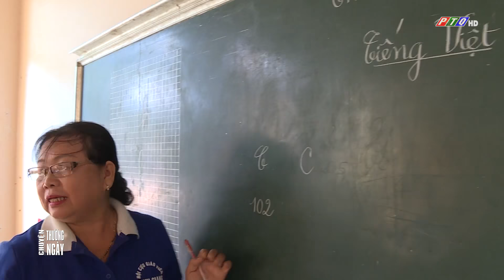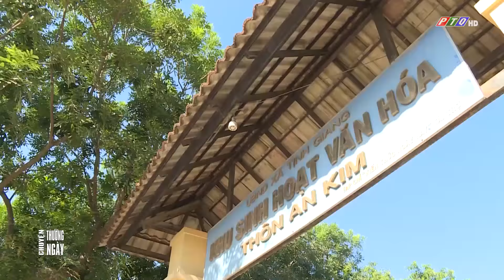LỚP HỌC TÌNH THƯƠNG Ở TỊNH GIANG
Quý vị xem thấy thích những clip dân dã, dội ngược ký ức thì hãy đăng ký kênh CHUYỆN THƯỜNG NGÀY để nhận "quà" hàng ngày và cũng là động viên để chúng tôi có động lực tìm kiếm ký ức cùng quý vị.